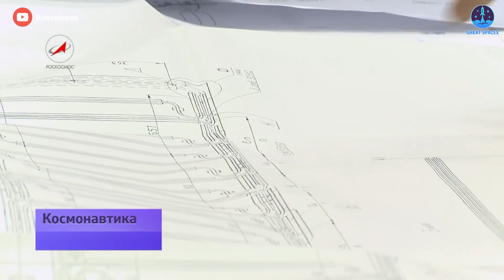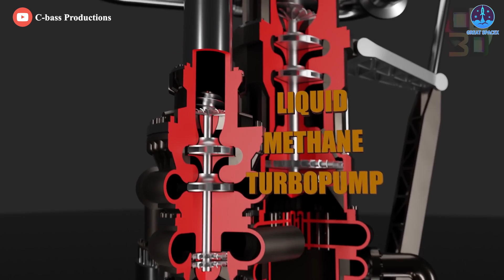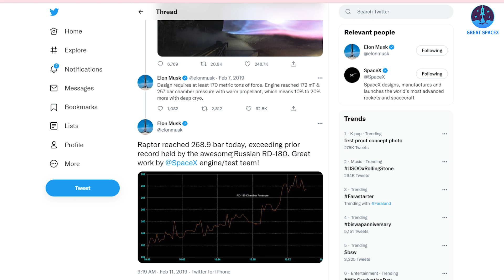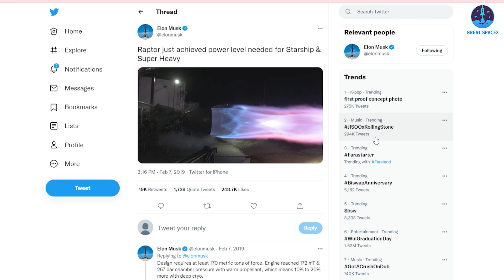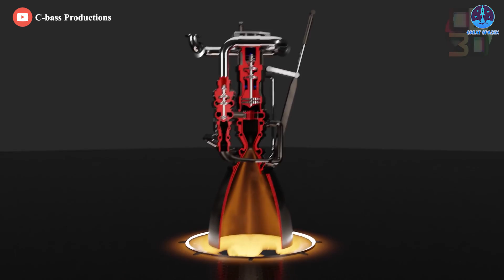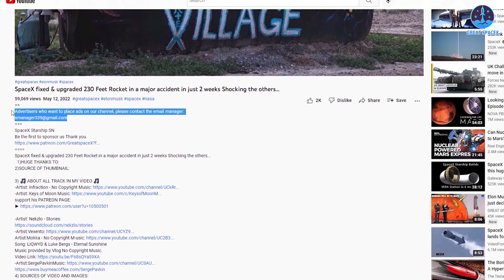It happened...! Russia finally realized SpaceX’s Raptor is BETTER than Russia’s best engines!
Huge thanks to:
Russia was once a space power.
It is not only the first country to send a man to space and the moon, but also possesses the most advanced space technology in the world.
And of course, we can't help but remind ourselves of that Russian pride, RD-180, their best rocket engine.
This engine itself has made Russia a leader in the money-burning industry for decades.
Even the US still has to depend on this supply from Russia.
However, all seemed to have turned 180 degrees when Elon Musk founded SpaceX.
SpaceX has developed the Raptor engine, with ambitions of replacing Russia.
And they succeeded.
Sanctions introduced during the war between Russia and Ukraine and the aftermath made this clear.
Now, Russia has finally realized that its best engine is no longer the best one.
It was completely replaced by SpaceX's engines.
So, how has Elon Musk's Raptor obsoleted Russia's best engine?

First, let’s start at the beginning with the pride of the Russian rocket industry, the RD-180 rocket engines!
Built by NPO Energomash in a factory outside Moscow, the RD-180 was simply better than any other rocket engine of its time.
What made the RD-180 such a good engine?
Well, it helps to understand that there is a great deal of craft involved.
Though hundreds of people collaborate on rocket engines, having someone with an instinct for good design in charge is vital: the trade-offs are too complex to be figured out by brute force or by committee.
In the case of the RD-180, that someone was named Valentin Glushko.
After the USSR lost to America in the race to the moon, designing the best possible rocket engine became “a national priority,” according to Vadim Lukashevich, an aerospace engineer and Russian space historian. Soviet leaders wanted to build the world’s most powerful rocket, the Energia, to sustain their space stations in Earth orbit and to lift the Buran, a would-be Russian space shuttle. Glushko was given resources to build the best engine he could, and he was good at building engines. The result was the RD-170, the RD-180’s older brother.
The RD-170 and RD-180 have a big advantage. They are oxygen-rich, which means exactly what it sounds like: they inject extra oxygen into the system. Oxygen-rich engines tend to burn cleaner and ignite more easily. They also make possible higher combustion--chamber pressures and thus better performance—but they are more prone to explode.